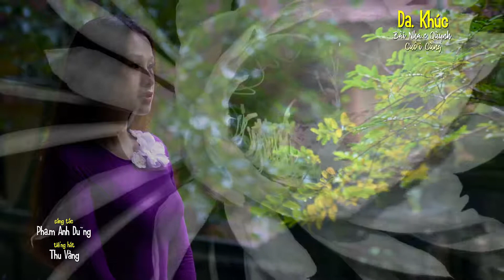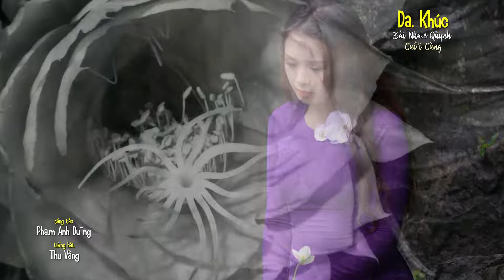Dạ Khúc-Bài Nhạc Quỳnh Cuối Cùng (Phạm Anh Dũng) Thu Vàng 4K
Dạ Khúc-Bài Nhạc Quỳnh Cuối Cùng (nhạc và lời Phạm Anh Dũng) Thu Vàng hát, Martino hòa âm (Hoàng Khai Nhan video 4K)